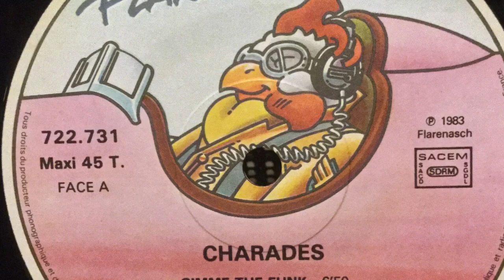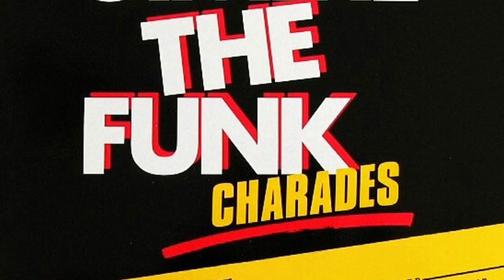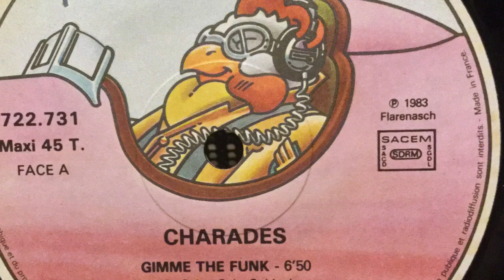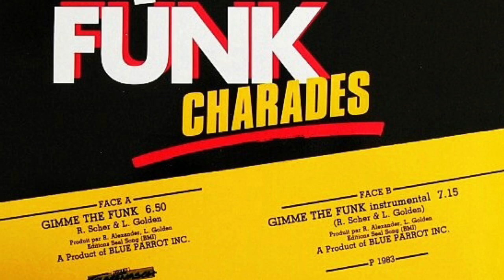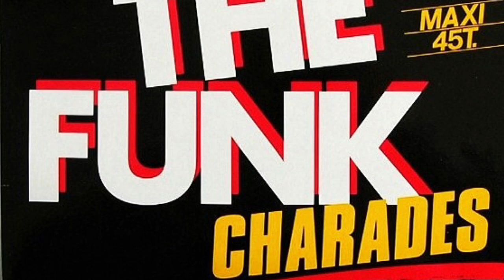Charades - Gimme The Funk (Extended Version) (1983)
Do you swear to give me the funk
The whole funk, and nothing but the funk
I do

Gimme the funk
Gimme the funk
Gimme the funk, the whole funk
Gimme the funk, the whole funk and nothing but the funk
Gimme the funk

If you wanna get down, girl you've got no time to wait
So you must get up, baby I'll be staying on your case
If you wanna get up, this is the only way, give it all you've got
If you wanna get up, yeah it's time to make that move
If you wanna get down, baby you've got to step inside the groove
This is the night you've got to feel it from the heart

Share that funk
'Cause I've got the funk
He's got the funk
I like the funk

If you wanna get down, there is no turning back
So you gotta get up, girl you gotta take it to the end
If you wanna get out, now is the time to start, just listen to your heart
If you wanna get up, baby you see that you can't hide
If you wanna get down, girl you've got so much love inside
This is the night you're gonna take it to the top

Gimme the funk (Give it to me)
Gimme the funk (Give it to me) The whole funk and nothing but the funk

Gimme the funk
Gimme the funk

Can you do it, can you do it, can you get down on the funk
Can you do it, can you do it
Can you do it, can you get down on the funk
Can you do it, do it